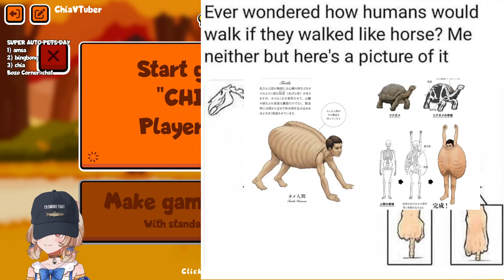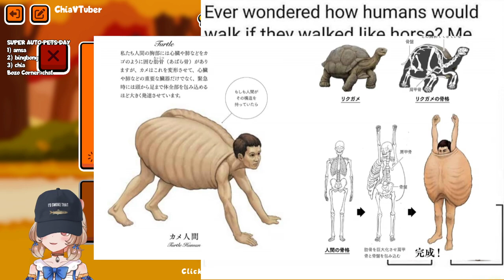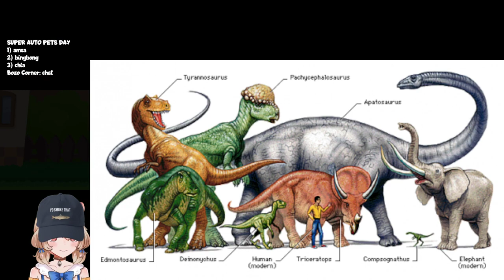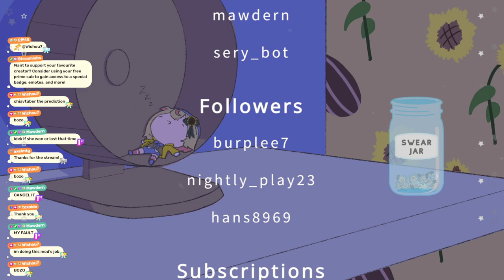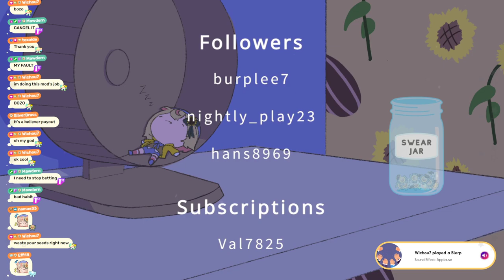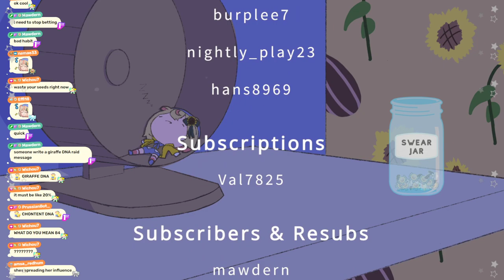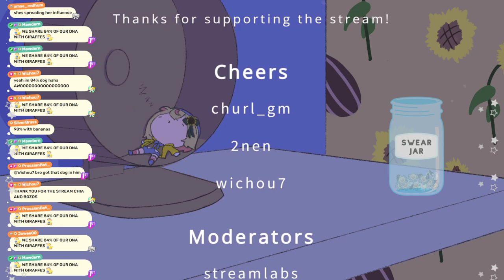[Chia Archive] A Weekly A Day Keeps The Voices At Bay (Super Auto Pets)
[VOD - 06/04/2023] Chia is a hamster girl who plays games sometimes! 🌻🐹

You can download and play Super Auto Pets for free on Steam and your respective mobile devices

Tags!
GENERAL
LIVE
CLIPS
ART

Thumbnail Chibi: rheaizhere on Fiverr